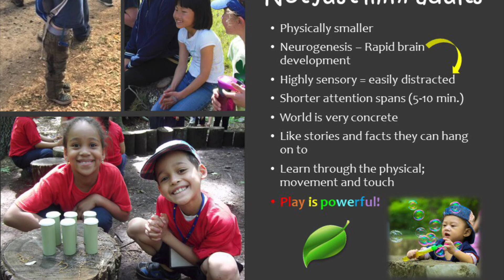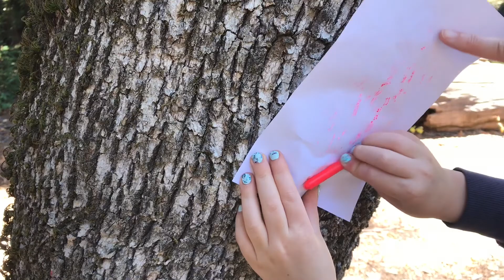Take 5 with Jack - Ep. 12 Enjoying Nature with Children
Today we explore fun trail activities that you can use to help share your special connection to Nature with the young children in your life.